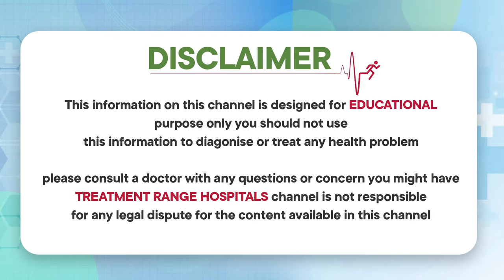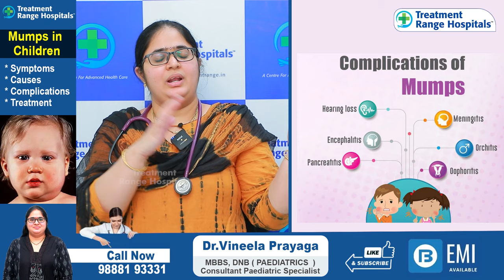గవదబిళ్ళలు పోవాలంటే || How to Cure Mumps in Telugu || Mumps in Children || Treatment Range Hospital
Our Specialties
• Sexology & Andrology
• Laser Piles
• Laser Fistula
• Varicose Veins
• Pulmonology
• Urology
• Gastroenterology
• Orthopedics
• Cardiology
• General Medicine